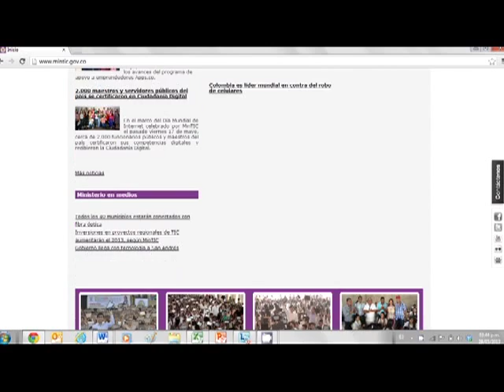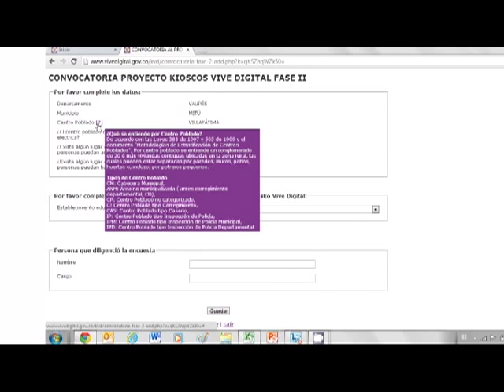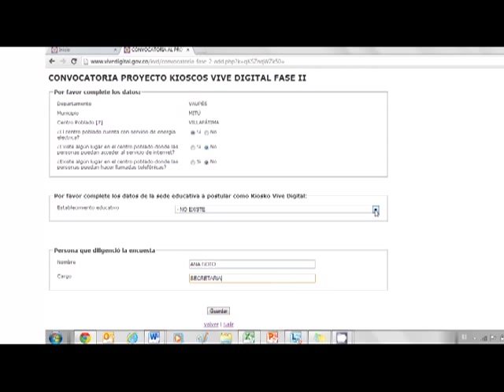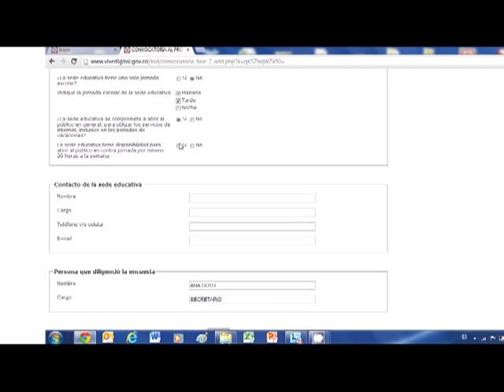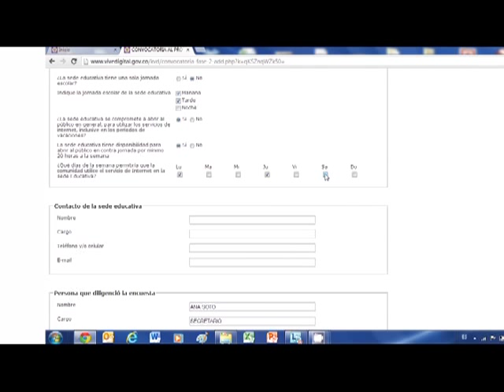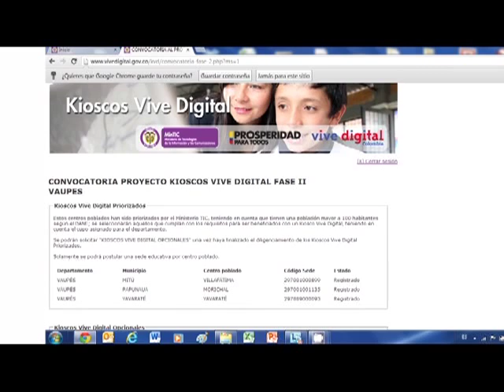Cómo acceder a la nueva fase de los Kioscos Vive Digital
Este tutorial es una guía para que pueda diligenciar correctamente el aplicativo que le permitirá postular los establecimientos y sedes educativas de sus centros poblados, opcionados para ser Kioscos Vive Digital en la Fase II del proyecto. Usted podrá diligenciar los datos solo sí solo si usted es el responsable de una Secretaría de Educación de las Entidades Territoriales Certificadas, y si cuenta con usuario y contraseña. Recuerde que la convocatoria estará vigente solo hasta el 30 de junio del 2013.